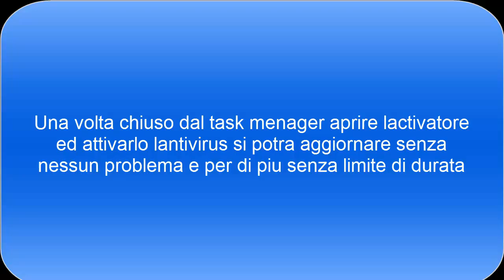Vipre Internet Security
Scaricate dal link in descrizione